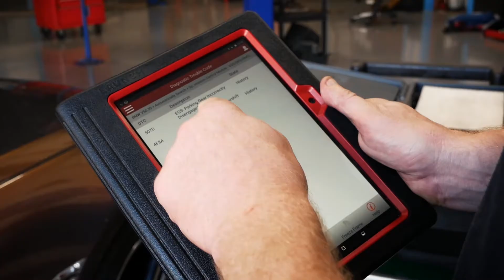Car Diagnostics - Caledonian Automatic Transmissions Ltd, Glasgow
Caledonian Automatic Transmissions Ltd, Glasgow have an expert team of mechanics who carry out a full diagnostic check of your vehicle to find and fix issues before they become bigger problems.